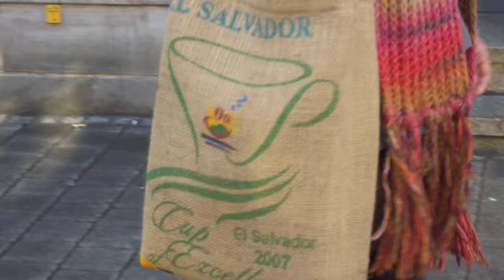traditionsWerk präsentiert die Kaffeesacktasche "Cup Of Excellence 2007"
Weitere Informationen zu den original Kaffeesacktaschen aus dem Atelier von traditionsWerk gibt es